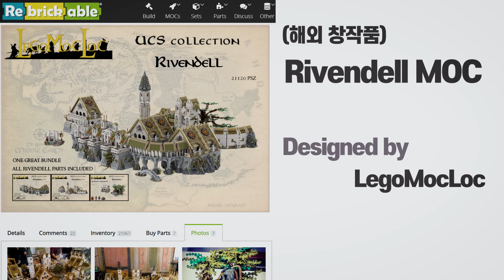반지의제왕 레고 총출동(리븐델 유출정보, 헬름협곡 디오라마)_LEGO Lord of the Rings Sets(Rivendell LEAKS, Helm's Deep Diorama)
레고 리븐델 출시 기념 반지의 제왕 레고 총출동 시작합니다 !
▼ 더보기 클릭 ▼

⏱️타임스탬프⏱️
00:00 10316 리븐델 유출정보
00:43 반지의제왕&호빗 제품 소개
05:56 소감 & 마무리

템플릿 : 론박자막연구소